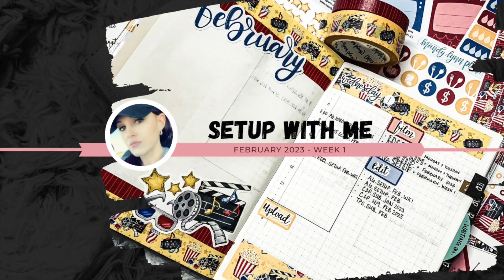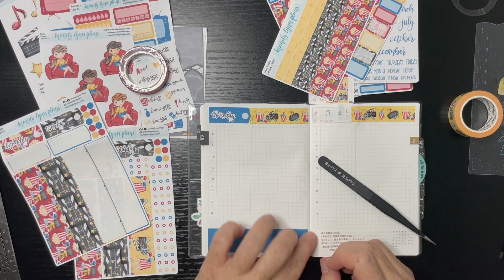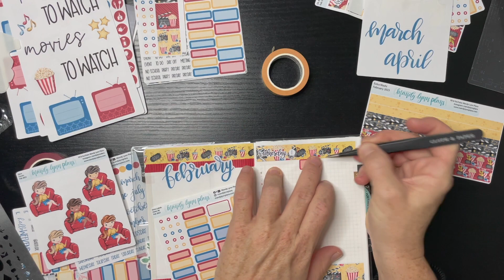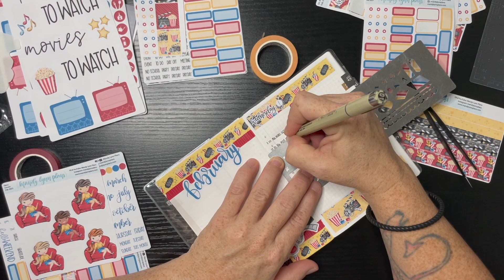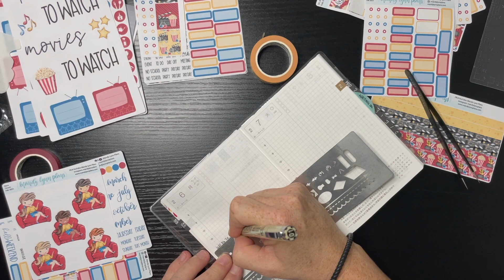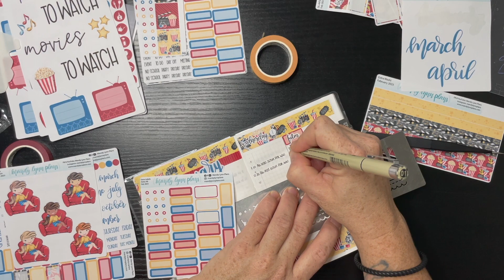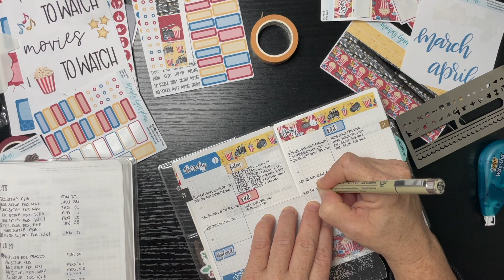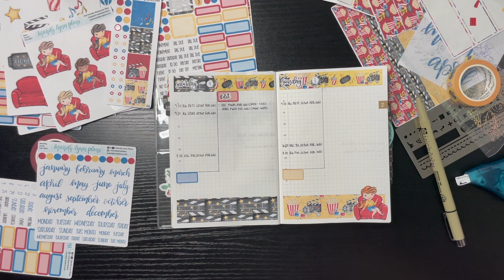SETUP WITH ME | HOBONICHI TECHO | FEBRUARY WEEK 1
Setting up my Hobonichi Techo for the first week in February. This will be the week of January 30 - February 5, 2023. I use the subscription box from Mandy Lynn Plans. Size for this layout is Hobonichi Techo A6. I use this planner for Social Media. I love the colors or pastel used in this months subscription.

|Intro of Angelique PLANS|
My Name is Angelique Danielle and I plan alot. I have a lot to share with you. I am a mom with a PLAN & Loving Life with a Plan.

|Record Video|
iPhone Mini 12
|Lighting|
LimoStudio [2 Pack] Photography Studio Continuous 26” Octagonal Soft Box Lighting Kit with CFL 85W Bulbs and Light Stand.
|Stand for Phone |
UGreen Tablet Stand Holder for Bed Long Arm Tablet Desk Mount Overhead Compatible for iPad, iPad Air Pro Mini 4 3 2, iPhone, Samsung Galaxy Tab, Nintendo Switch, & E-Reader.

|Music|  by French Fuse song Positive Fuse